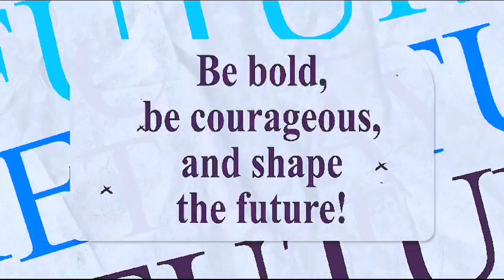Liberate to Accelerate Challenge Day 6/Procrastination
Sometimes Procrastination can become a stronghold. You see yourself doing things that you will end up not doing.

 Sometimes we are fighting time which in turn means we are fighting our liberation and deliverance.

Arise take up your bed and walk in Jesus name!

 "There is a proper time and procedure for every matter ..." (Ecclesiastes 8:6 ).

In this video we shall be shattering the stronghold of Procrastination.